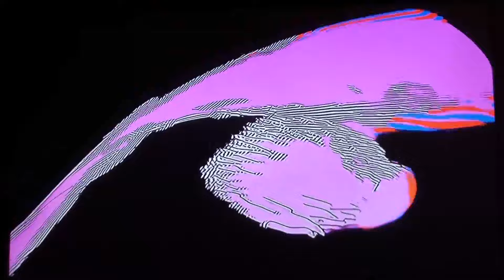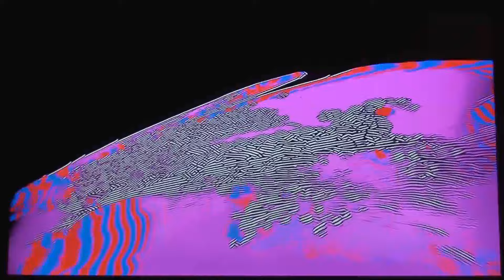Ben Varian - Ambient 2 - video feedback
"bouncing sounds back and forth between the tape machine and computer several times and manipulating them each pass, gathering all the weird tape artifacts and degradation."